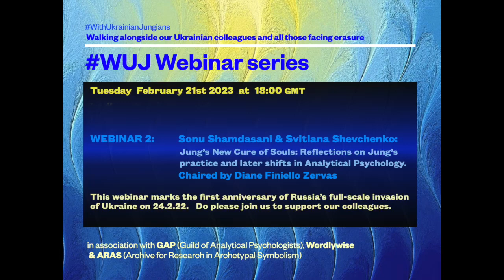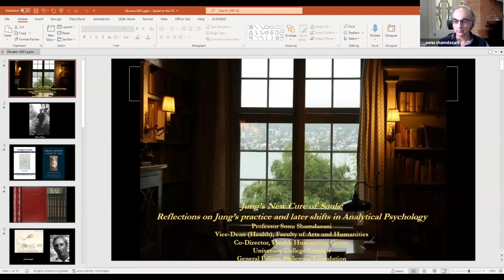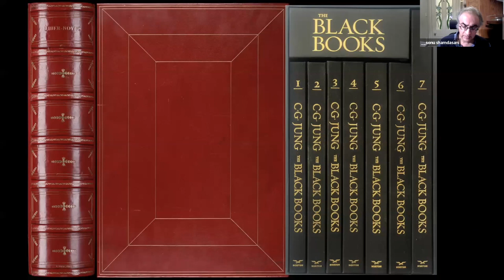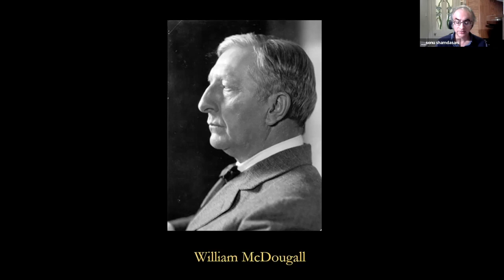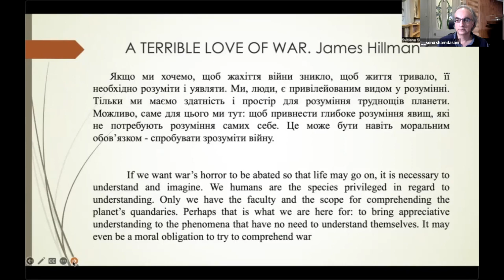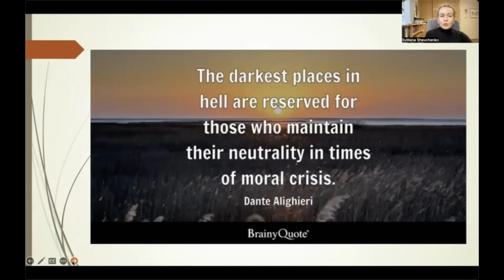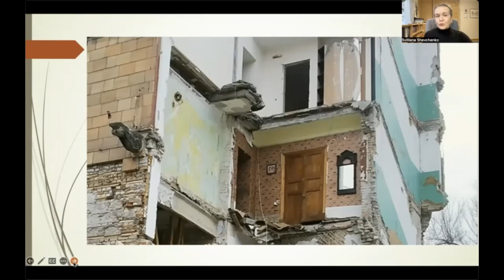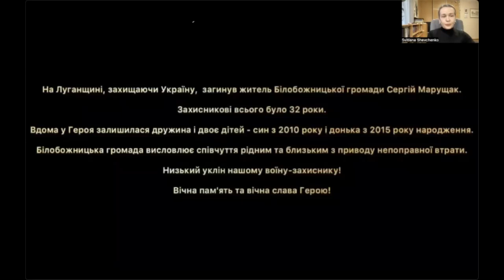WUJ Webinar 2 in English - Sonu Shamdasani & Svitlana Shevchenko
Unfortunately a short section of the translation of Svitlana Shevchenko’s presentation is missing at the beginning. The missing words are:

"Hello, I am glad to see you all at this event.

At the moment, I am trying to understand the incomprehensible - the war. That's why I read a lot of literature on this topic, explore it in myself and in my clients. And so I would like to start with a quote from James Hillman's book A Terrible Love Affair with War.

If we want the horrors of war to disappear, if we want life to go on, we need to understand and imagine it. We humans are a privileged species in terms of understanding. “